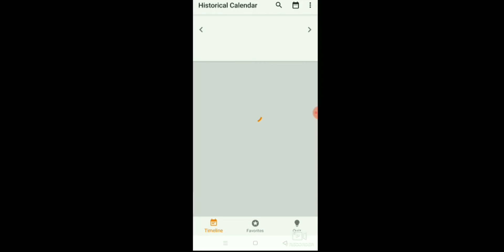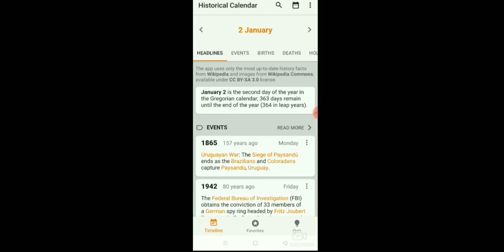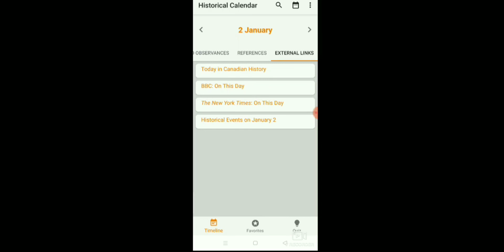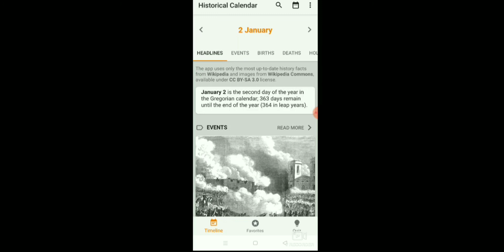Historical Calendar App Ko Kaise Use Kare? || Historical Calendar App Review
Es video me mai aap ke liye ek app le kar aaya hu. Jis app ke madhyam se aap purana se purana history jan payenge.  Date wise bhi es aap ko kaise use karna hai janane ke liye es video ko dekhe.